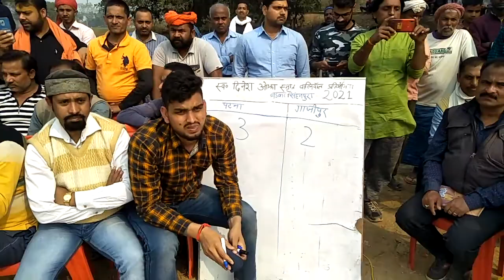Gajipur vs Patna स्वर्गीय दिनेश ओझा स्मृति वॉलीवाल प्रतियोगिता बड़का सिंहनपुरा 10 February 2021